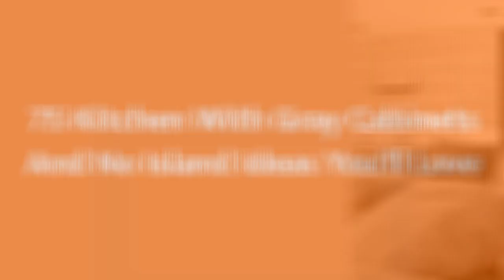75 Kitchen With Gray Cabinets And No Island Design Ideas You'll Love 🌈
0:00:00 - Intro
0:00:12 - Kitchen With Gray Cabinets And No Island Design Ideas You'll Love: Inspirations 1 to 25
0:03:03 - Kitchen With Gray Cabinets And No Island Design Ideas You'll Love: Inspirations 26 to 50
0:06:07 - Kitchen With Gray Cabinets And No Island Design Ideas You'll Love: Inspirations 51 to 75

Hello there!🌈